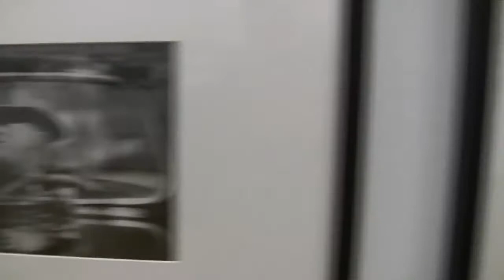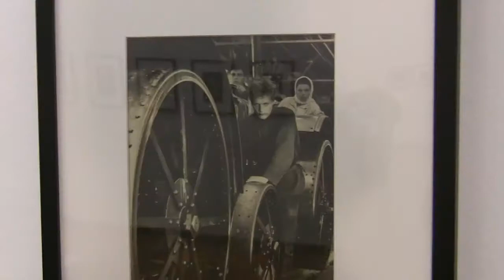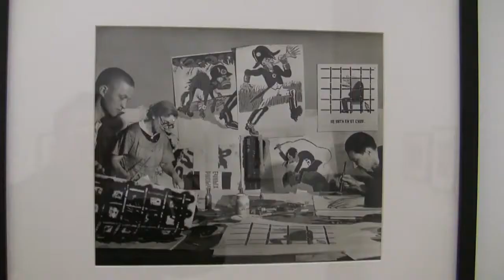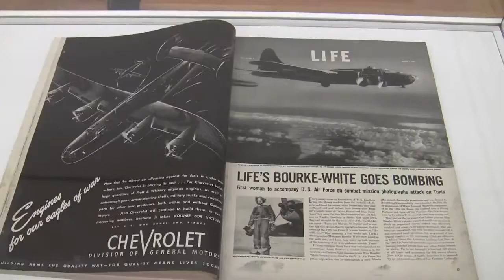Margaret Bourke White Fotografie Ausstellung im Martin Gropius Bau Berlin